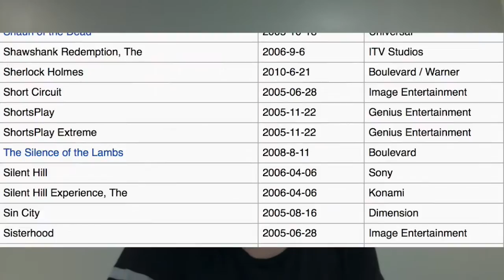Why You Should Buy a PSP in 2016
hey guys this is a brief run down on why i think everyone should buy a psp in 2016. if you have any comments questions or concerns ask them in the comments i reply to all of them